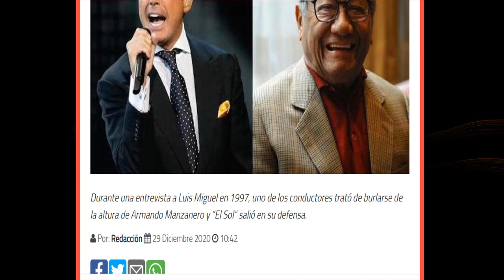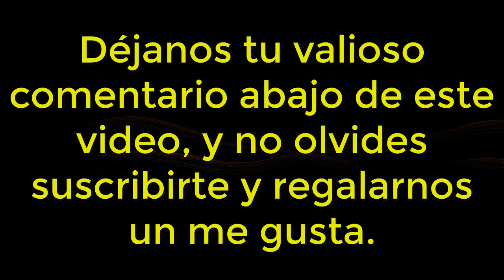¡ HACE UNAS HORAS ! ¡LUÍS MIGUEL Llora dolorosa Pérdida en el Mundo del Espectáculo HOY!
🔶 CHISME DE FARANDULA - ¡ HACE UNAS HORAS ! ¡LUÍS MIGUEL Llora dolorosa Pérdida en el Mundo del Espectáculo HOY!

Noticias
Reportajes
Chismes

ULTIMAS NOTICIAS
SUELTA LA SOPA
NOTICIAS ULTIMA HORA
NOTICIAS MUNDIALES